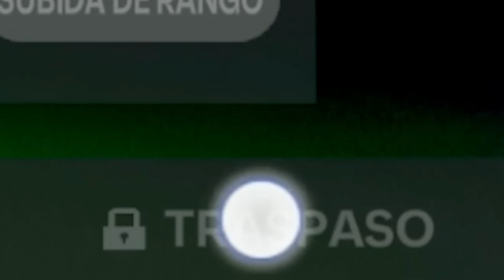😨 ABRO 20 ICONOS ASEGURADOS en ESTE PACK OPENING de FC 24 MOBILE *Ronaldinho, Gullit, Zico & Más*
🤑 Abro Mas de 20 Iconos Asegurados en FC Mobile 24 (Antes llamado FIFA Mobile), sacamos grandes iconos como Ronaldinho, Gullit & Más.
► ¡Sígueme!